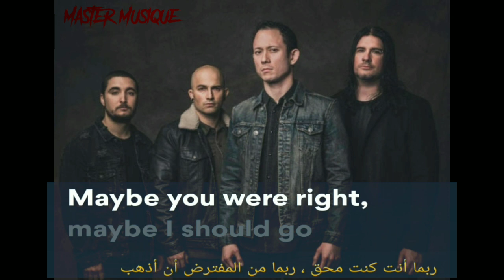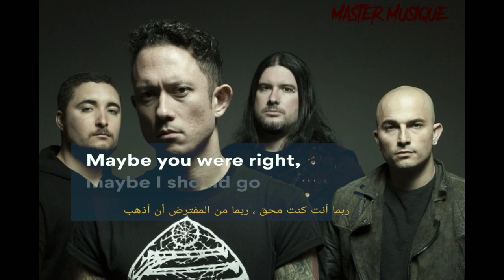Trivium - The heart from your hate ( Lyrics + sub arabic )